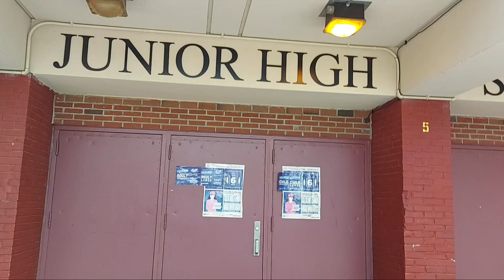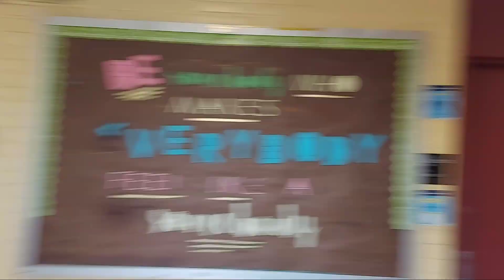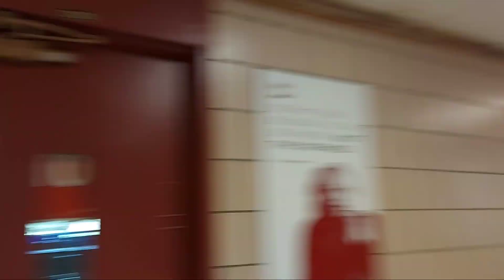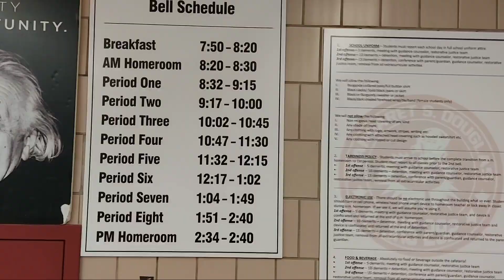Bushra visit to her Junior High School|Middle High School 🏫🎒|By Sister Brother fun time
Bushra visit to her Junior High School|Middle High School 🏫🎒